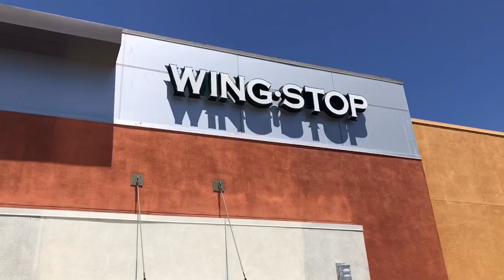HOT WING CHALLENGE!! *MUST WATCH* LOSER GETS DRENCHED 😱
Hay guys I’m very excited about starting YouTube!! I really hope you guys enjoy the video, our stomachs were messed up after eating these wings 🤧💙

My Instagram is @kraavem

Yeshas insta is luuswuurld & her YouTube channel is yesha jovi

Jaes insta is officialjaehoward  & her YouTube is the same